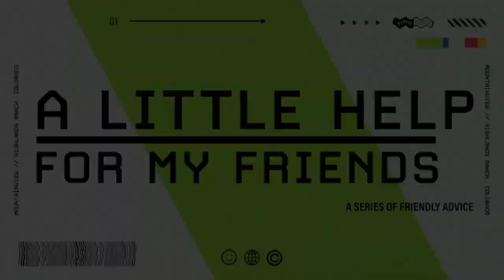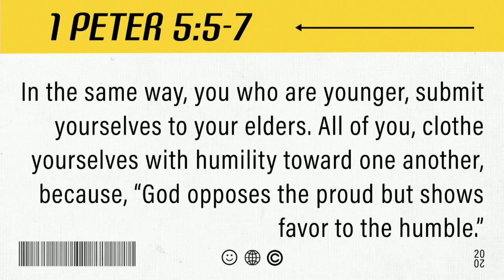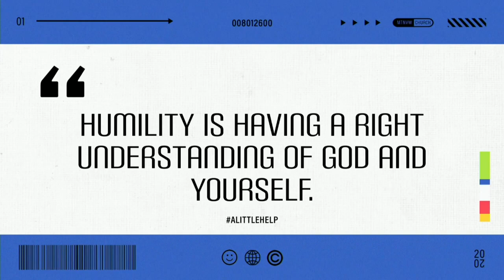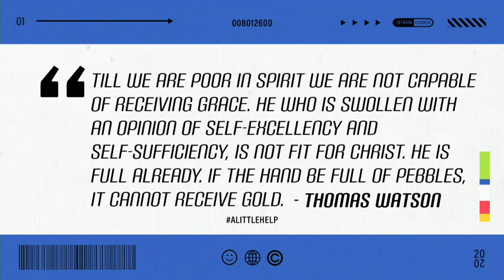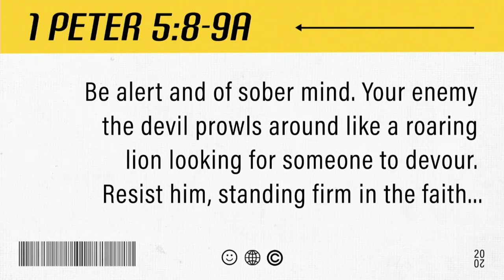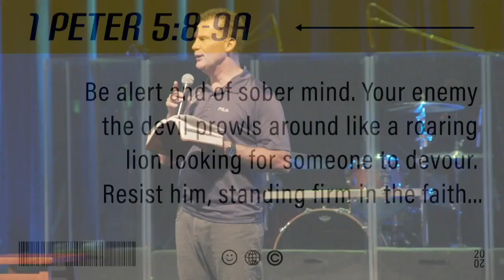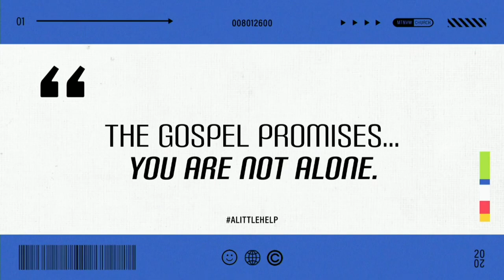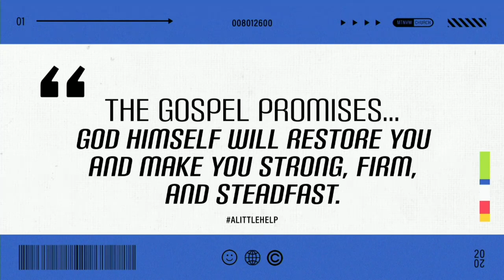Dealing with Anxiety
It is human nature to want to be in control. If you think about it, does anyone really like to be out of control! Everything is fine until we land on something we can’t control.

Making matters worse, our anxieties are increased in a culture where we have information overload. 24-7 news cycles. Social media feeds that never sleep. Then we begin to wonder …

What will the future look like? When will things be normal again? Is this the new normal?

We have to be careful that our reasonable uncertainties don’t grow into unreasonable anxieties.

When we declare our dependence on God, he has promised to bear our anxieties.